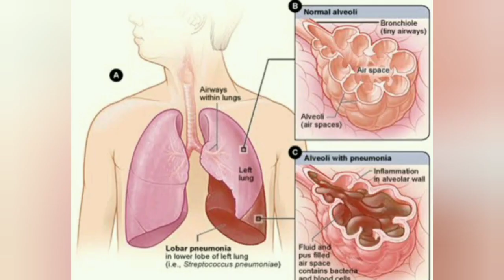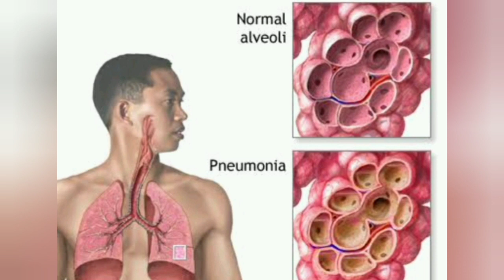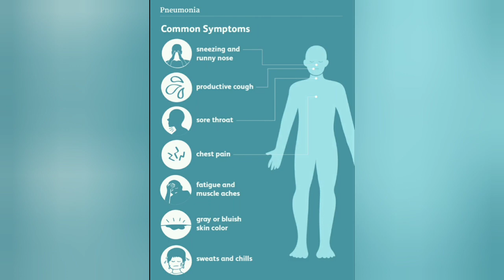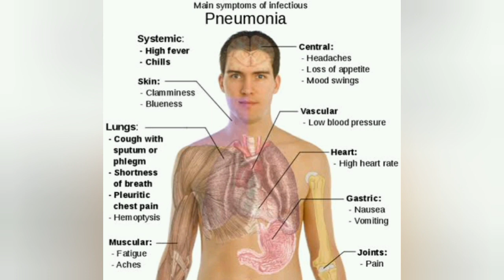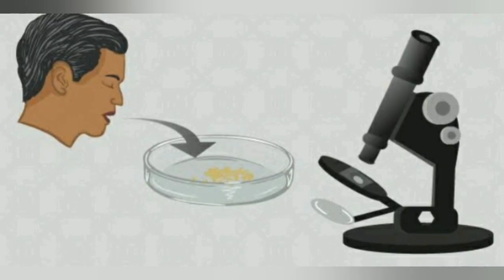बलगम के test से पता करें निमोनिया ||निमोनिया, कारण लक्षण और उपाय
balgam part 2

बलगम क्या है यह कहां पर बनता है कैसे बनता है
क्या खाने की चीजों से बलगम बनता है वह कौन सी बीमारी है जिनमें बलगम का निर्माण होता है और बलगम से हम खुद को कैसे बचा सकते हैं अगर बलगम हो गया है बलगम बन गया है तो हम घर पर वह कौन से उपाय करें जिससे कि बलगम से छुटकारा मिल सके यह सब इस वीडियो में मैंने बताया है सो दोस्तों आप मेरी इस वीडियो को लास्ट तक जरुर देखियेगा

Balgam meaning in English

Balgam meaning in Hindi

Gale me balgam in English

Balgam kaise nikale

Balgam meaning in Hindi and English

Balgam cough

Balgam wali khansi

Balgam me kalapan aana in Hindi

Sputum

Medical condition

Self-treatment

Seeking medical care

बलगम को कैसे खत्म करें?

फेफड़ों में जमा कफ कैसे बाहर निकाले?

छाती में जमे बलगम को कैसे बाहर निकाले?

बलगम ज्यादा क्यों बनता है?

फेफड़ों से बलगम कैसे निकाले?

बलगम क्या खाने से बनता है

सफेद बलगम आने का कारण

थूक में बलगम आना

कफ निकालने की मशीन

बलगम का घरेलू उपचार

छाती में कफ जमने पर क्या करें

बलगम का आयुर्वेदिक उपचार पतंजलि

balgam part 2

BY SOMAM THAKUR
  (Bsc DMLT (AMU) MSc)